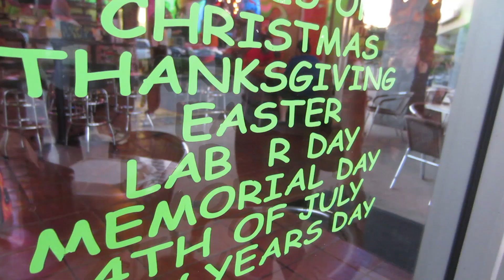Free Furniture & Pink Tacos!!! (10.9.13)